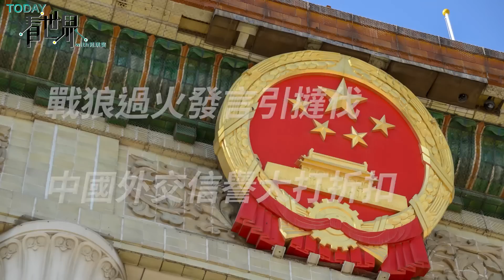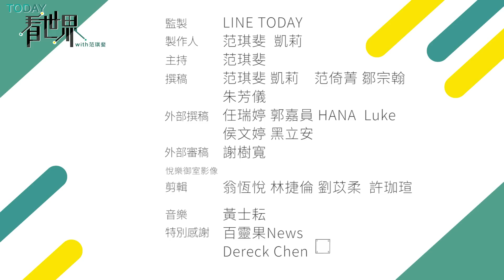盧沙野「主權質疑論」失言惹眾怒！ 「戰狼派外交官」引爆歐中外交風波？ 為何一句話衝擊北京與歐洲關係？【TODAY 看世界】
5分47秒內容更新：23/4/26 最新消息 習近平已與澤倫斯基通電

中國駐法大使 盧沙野 21號接受法國電視台訪問時語出驚人，不但不肯回答克里米亞是否屬於烏克蘭，還指出前蘇聯國家沒有有效地位，因為沒有國際協議具體化他們的主權國家地位，這番言論引發外交風波，多國外交部召見中國代表要求解釋清楚，盧沙野是真的失言，還是這其實是 中國 的意思呢？